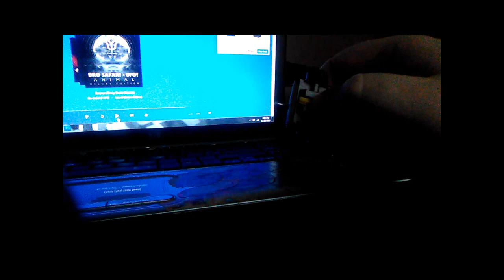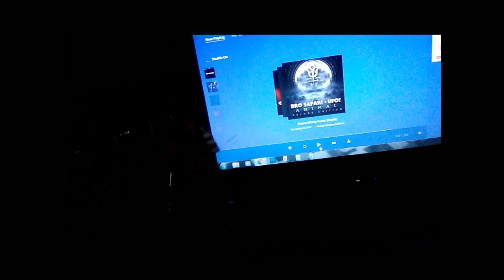matchbox parasites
a review of this crazy cool thing